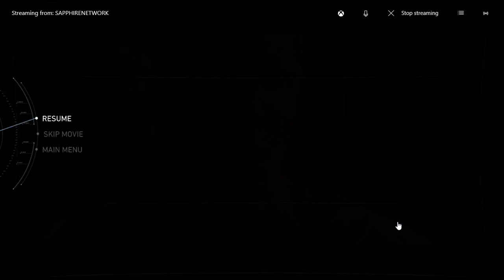Beauty With Da Booty & The Flash (Injustice 2) #5 (Story Mode Chapter 3/4)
Thanks You Guys For Tuning In More Video Now Coming Daily Starting Today.